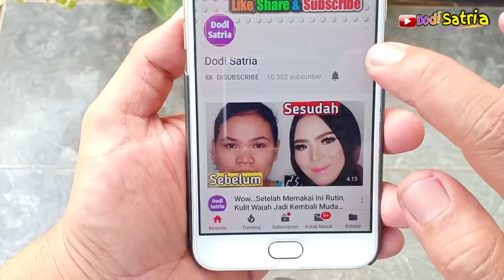Cara Membuat Rambut UBAN Kembali Hitam Tanpa Semir Rambut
Tips agar rambutuban kembali hitam lagi tanpa memakai Semirrambut dengan cepat dan mudah pembuatannya...Hitam berkilau seperti sediakala.

Perhatian :
Informasi yang disajikan di channel Dodi satria dan video ini adalah untuk tujuan Pendidikan dan sebatas pengetahuan, tidak boleh dianggap sebagai nasihat profesional dan menjadi saran utama. Selalu berkonsultasilah dengan profesional Ahli jika diperlukan.
Video ini hanya untuk tujuan pengetahuan umum dan hanya sebatas informasi.

👍Thanks atas dukungannya👍